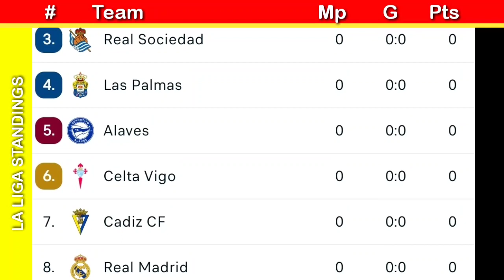Hasil liga Spanyol tadi malam ~ SEVILLA VS VALENCIA ~ la liga table standings today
la liga Table and standings, This la liga table is updated after the results of matchweek 1.

don't forget to watch too:
📌 premier league table today, premier league results today,
📌 serie A table today, italy serie A results today,
📌 ligue 1 table today, ligue 1 results today, psg results today
📌 bundesliga table today, bundesliga results today,
📌 saudi pro league table today, al nassr results today,
📌 champions league results today,
📌 Europa league results today,
📌 la liga table today, la liga results today, la liga standinga today,